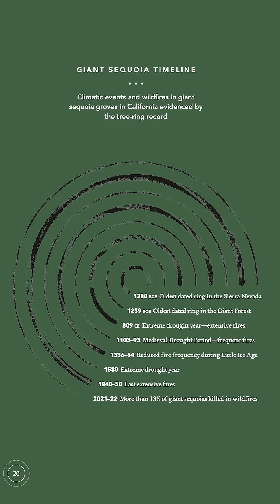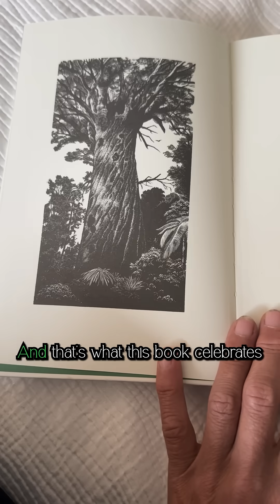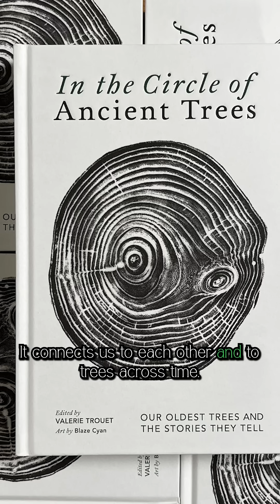Climbing the Giant Sequoias — In the Circle of the Ancients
Spent the last few weeks among the giant sequoias in California, volunteering with the Ancient Forest Society to help monitor bark beetle activity — something stressed trees can succumb to after fire and drought.
Being with these ancient beings, I brought the perfect companion: In the Circle of Ancients — a beautiful new book exploring tree-ring science, art, and the stories our oldest trees hold.
Evenings were bliss: no signal, campfires, good conversation, and this book in hand. Food for the soul. 🌲✨
If you love trees and wonder, I can’t recommend it enough.